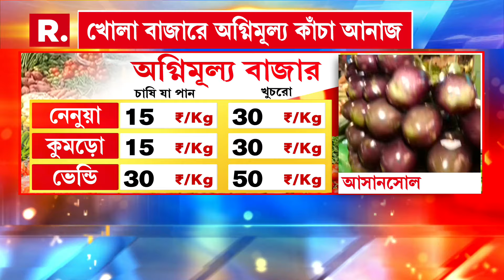খোলাবাজারে অগ্নিমূল্য় বাজার দর। কোলে বাজারে সবজির অগ্নিমূল্য়। বাজারে গিয়ে মধ্য়বিত্তের পকেটে টান।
Vegetable Price Hike | খোলাবাজারে অগ্নিমূল্য় বাজার দর। কোলে বাজারে সবজির অগ্নিমূল্য়। বাজারে গিয়ে মধ্য়বিত্তের পকেটে টান।

রিপাবলিক স্বাধীন।
রিপাবলিক নির্ভীক।
আপনিই রিপাবলিক।